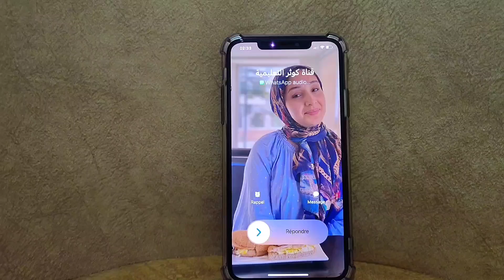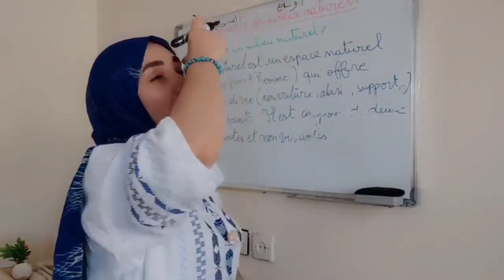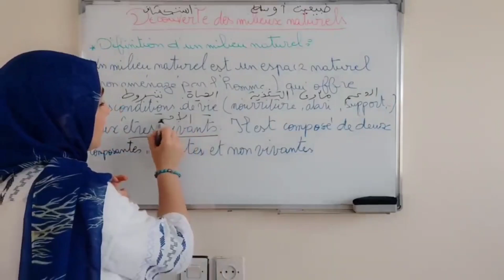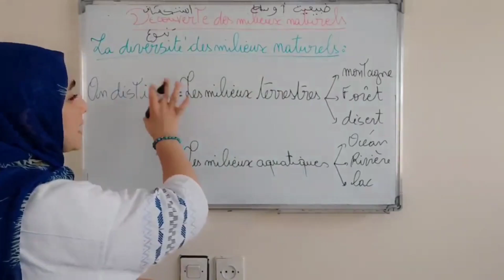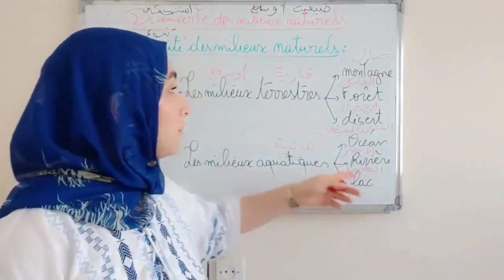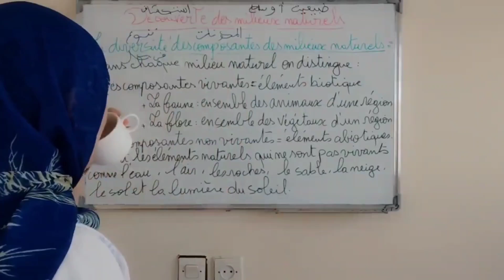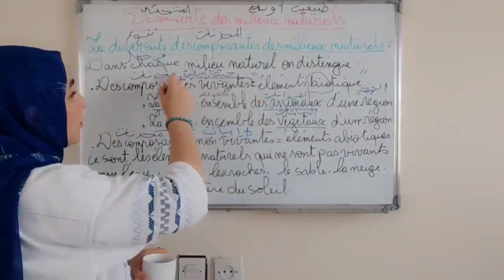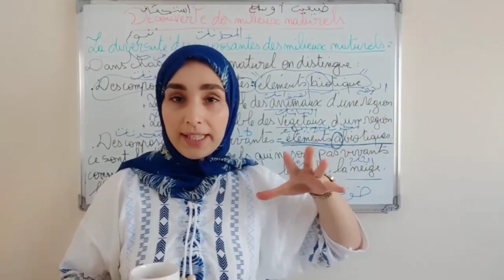Exploration des milieux naturels شرح أول درس SVT أولى إعدادي